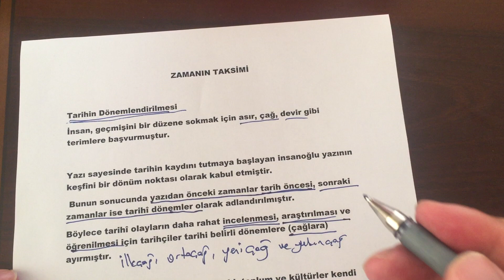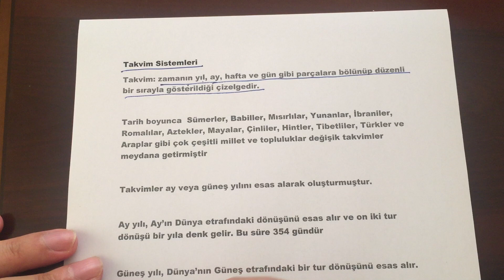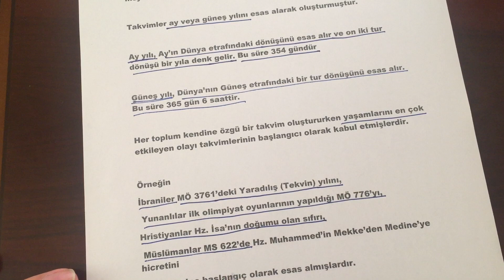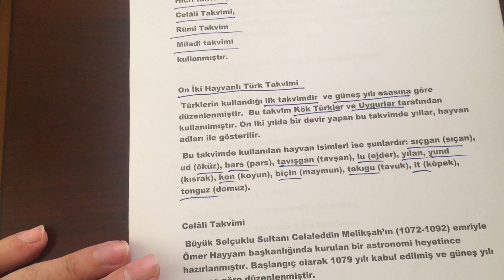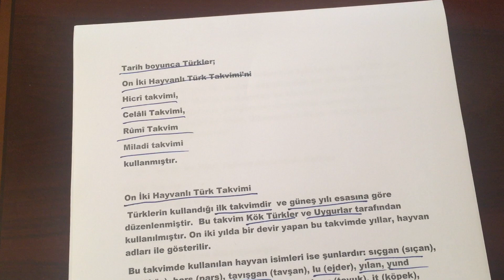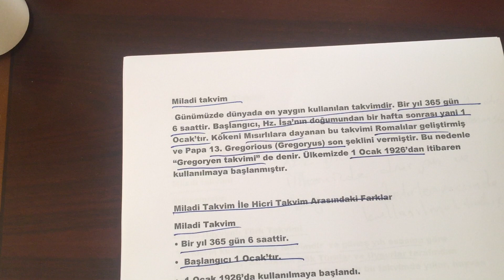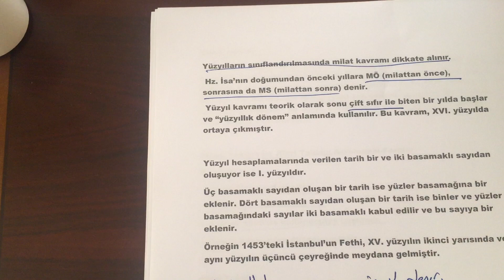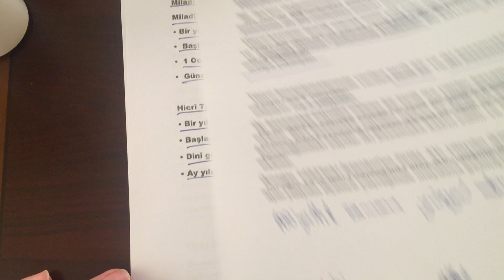Zamanın Taksimi 9. Sınıf 2020-Türklerin Kullandığı Takvimler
9.sınıf tarih zamanın taksimi,
zamanın taksimi 9. sınıf
9.sınıf tarih takvimler
9.sınıf tarih türklerin kullandığı takvimler
türklerin kullandığı takvimler - pdf,
türklerin kullandığı takvimler sırasıyla,
türklerin kullandığı takvimler tonguç,
türklerin kullandığı takvim çeşitleri,
9.sınıf tarih türklerin kullandığı takvimler
zaman taksimi,
9.sınıf tarih zamanın taksimi